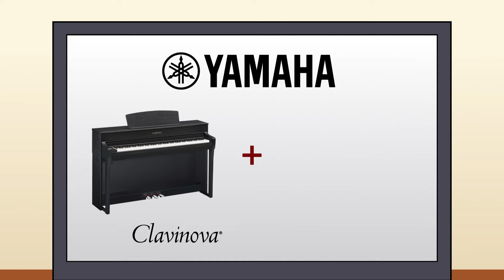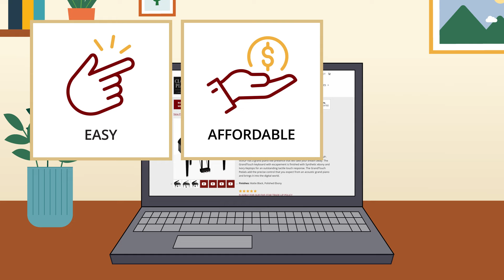Buy a Digital Piano Online With Fast & Free Nationwide Shipping From Classic Pianos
Do you dream of owning a Yamaha digital piano but want to buy one from the convenience of your home? Discover how you can buy with confidence from our online store and experience benefits like free coast-to-coast shipping, our Five-Star Trade-Up policy, and much more. Tell everyone you know!

Whether you're a seasoned musician or just starting your musical journey, our team is here to help you find your perfect piano.

𝐂𝐥𝐚𝐬𝐬𝐢𝐜 𝐏𝐢𝐚𝐧𝐨𝐬
3003 SE Milwaukie Ave Portland, OR 97202